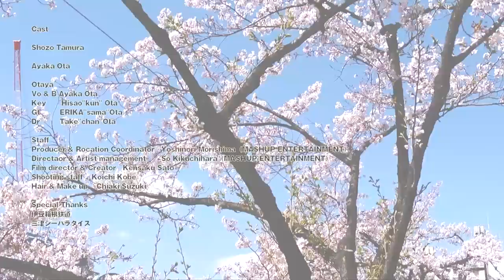【女性ボーカルバンド 太田家】「名もなき少年の 名もなき青春」 MV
声優が詠う文学的青春パンクバンド「太田家」

太田ひさおくん

「名もなき少年の　名もなき青春」
作詞　太田彩華
作曲　太田ひさおくん

メロディアスなサウンドにサビには叫びのフレーズが入り、まさに声優が詠う青春パンクを体現した代表曲。

A literary youth punk band "Ota family" written by a voice actor
"A boy with no name: youth without a name"
Lyrics: Ayaka Ota
Composer: Hisa Okun
A representative song that embodies the youth punk sung by a voice actor with a melody sound and a chorus phrase in the chorus.

【太田家紹介】
アニソン、ゲーソン界にて、ボーカリスト、作詞家として活動し、読書好きゆえ文学的な作品にふれてきた太田彩華が紡ぎ出す、甘くせつない文学作品のような詞と、自身のルーツである骨太でパンキッシュなロックサウンドに、声優が詠う感情を揺さぶる歌声が織りなす、文学的青春パンクバンド。
ラーメン屋のようなバンド名と同様にメンバーも個性派揃い。

◆太田彩華 /Vocal＆ Bass
声優、作詞家、ボーカリスト、ベーシスト、イラストレーター。（声優実績：別紙参照）
趣味：読書。フェス参戦。
好きなアーティスト：四星球、ガガガ SP、ミドリ、銀杏 BOYZ、ほか、たくさん。
◆太田エリカ様 /Guitar＆Chorus
サポートメンバーとして数々のアーティストを支えてきた実績あり。DEAN GUITAERS オフィシャルアーティスト。
趣味：スポーツ観戦（特に野球）、特撮、動物が好き
好きなアーティスト：ポルノグラフィティ、L'Arc ～ en ～ Ciel、La'cryma Christi、LUNA SEA、
オリアンティ、春畑道哉
◆太田ひさおくん /Keyboad ＆Chorus
鍵盤のほかに、ギター、フルート、ヴァイオリン、マンドリン、バンジョーなども。
特技：書道（八段）
好きなアーティスト：踊ろうマチルダ
◆太田たけちゃん /Drums＆Chorus
数々のメジャーアーティストのサポートメンバーとしても多ジャンルで活動中。
好きなアーティスト：ブルーハーツ、ザ・ハイロウズ、クロマニヨンズ
特技：大食い。高校生の頃、ラーメン 10 杯、ご飯 5 合、ココイチのチャレンジカレー 1300g を 8 分で完食、などな
ど（今はもう無理）。